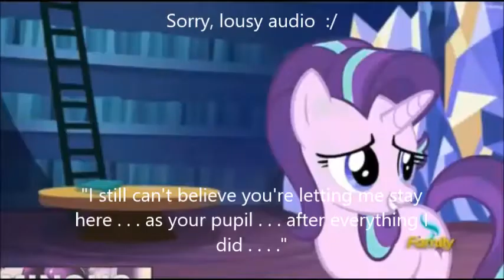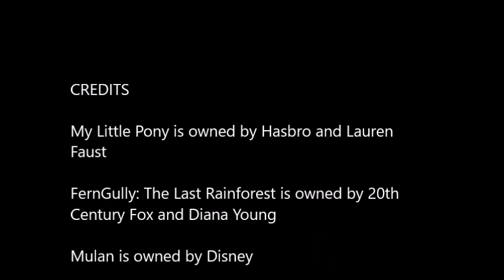Lightning Reviews - "The Crystalling", Part 1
My opinions on the Season 6 opening.  Took a lot longer than I thought!  Apologies for the poor video quality.